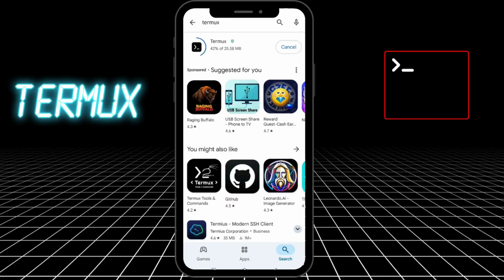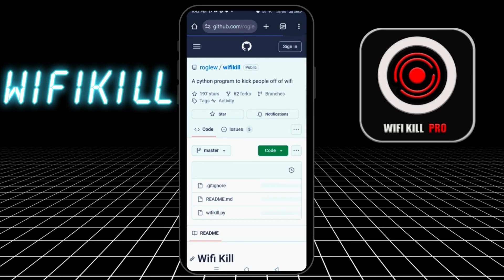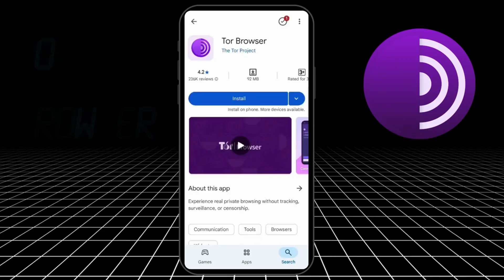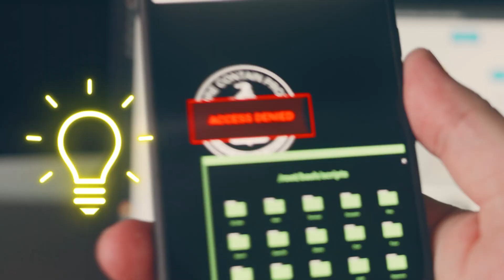15 Powerful Android Hacking Apps You Must Know in 2025!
Dive into the fascinating world of Android hacking apps and their crucial role in cybersecurity! In this video, we'll explore 14 powerful tools, from Termux to SSH Droid, and uncover their features and capabilities. Learn how these apps can be used for ethical hacking, network security assessments, and penetration testing while understanding the legalities and responsibilities involved. Whether you're a cybersecurity enthusiast or a professional, this comprehensive guide is for you.

1. open source hacking apps
2. best android hacking tools
3. android hacking apps 2024
4. top 10 hacking tools for android
5. open source android hacking
6. hacking apps for android
7. android penetration testing tools
8. open source security tools
9. android hacking tools 2024
10. best open source hacking apps

1. "open source hacking apps for android"
2. "best android hacking tools 2024"
3. "top 10 android hacking apps"
4. "android penetration testing tools open source"
5. "open source security tools for android"
6. "hacking apps for android 2024"
7. "android hacking tools open source"
8. "best open source android hacking tools"
9. "open source android security tools"
10. "top android hacking apps 2024"

1.
2.
3.
4.
5.
6.
7.
8.
9.
10.